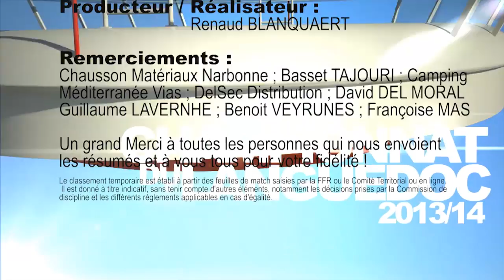Emission Série xv Jeudi 05 Decembre 2013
Jeudi 5 Décembre — 2ème émission de la semaine de Série XV en ligne. Alain SIMON et ses Sérial-Chroniqueurs reçoivent un invité, Robert VICEDO, entraineur de la JS Villeneuvoise.

Retrouvez dès demain la dernière émission de la semaine, pour tout savoir des matches du week-end prochain !

Série XV, la WebTv du Rugby Languedocien, de la 4ème Série à Honneur -- Twitter @seriexv